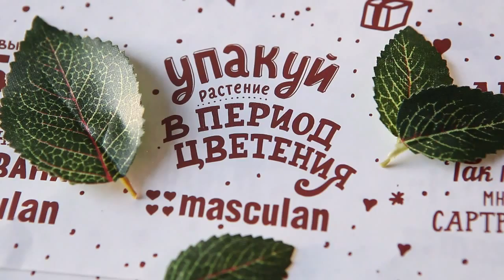Masculan Cover for lover_Rus